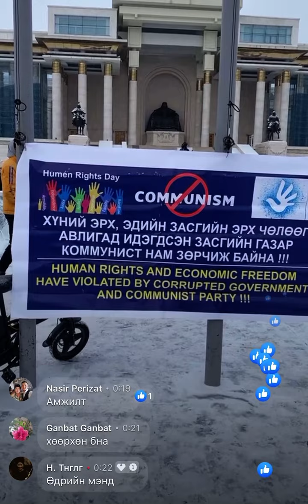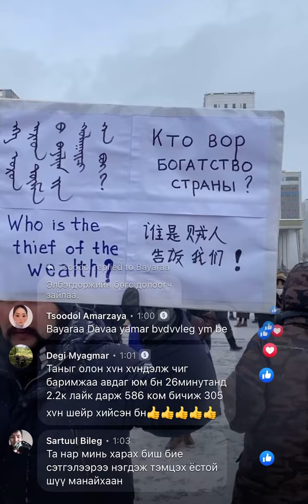ᠵᠢᠭᠰᠠᠭᠠᠯ ᠊ᠤᠨ ᠨᠠᠢᠮᠠ ᠳ᠋ᠡᠬᠢ ᠡᠲᠦᠷ